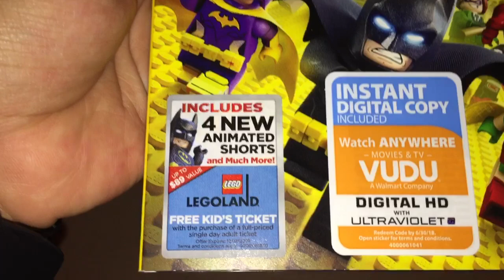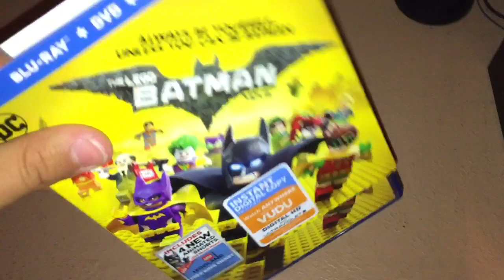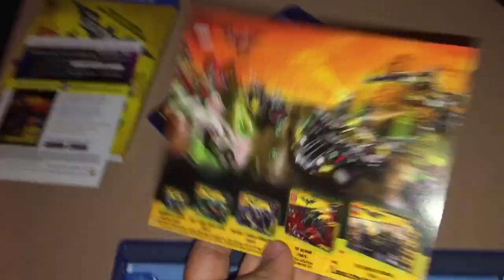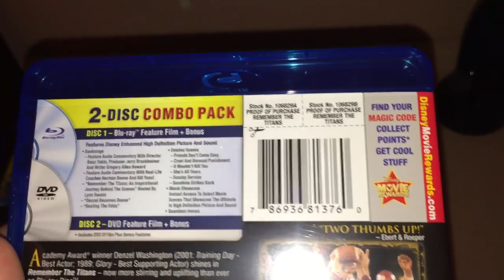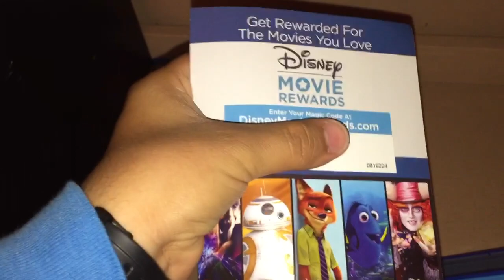Blu-Ray Update For June 14th, 2017